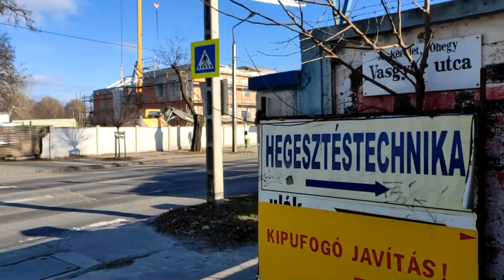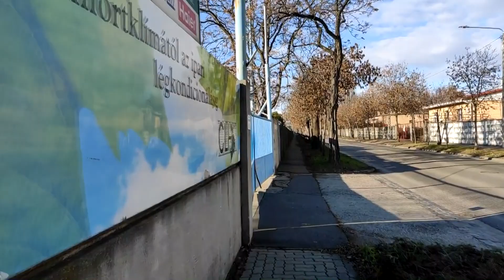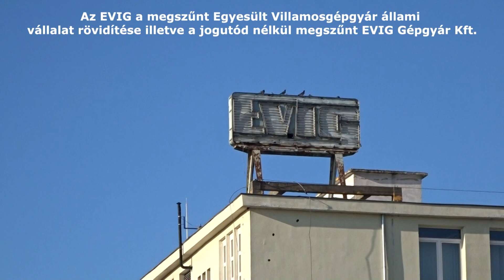Vágány a Gergely agyagbányához! 2 MILLIÓ KÖBMÉTER HULLADÉKKAL TÖLTÖTTÉK FEL A TERÜLETET